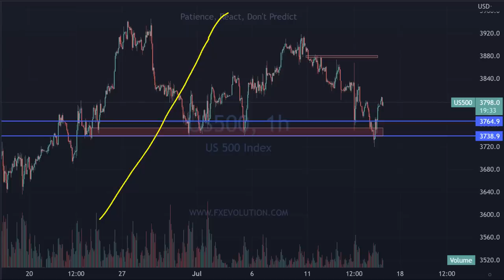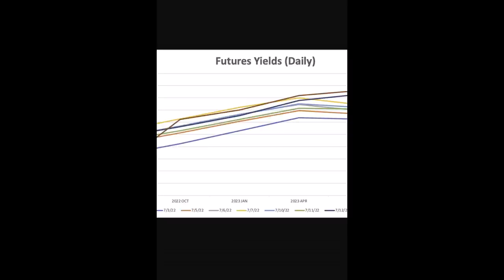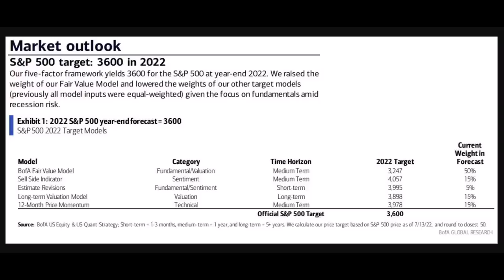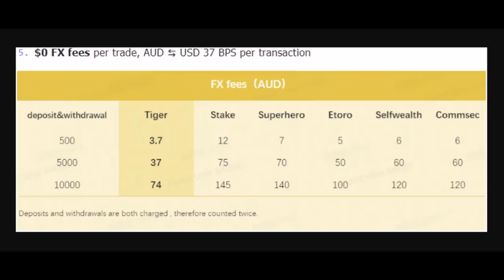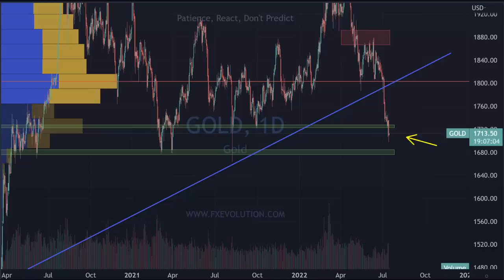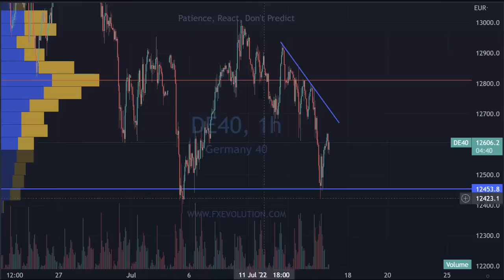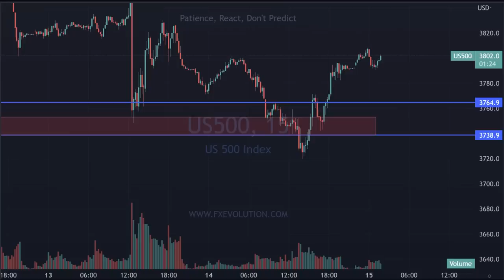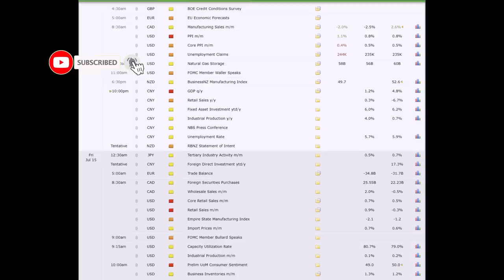The Worst Is Yet To Come For The Stock Market Crash!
and fund your account with 1¢, get A$50 in stock vouchers PLUS One Extra FREE GoPro share from Tiger Brokers.*
Open an account 👉:
🆓 Enjoy 90 days of brokerage-free trading on U.S. and ASX stocks. Pass-through fees still apply.
🆓 Get free in-depth market data for U.S. and ASX stocks.
Fund an account as little as 1¢👉：
🆓 Get A$50 in stock vouchers. *
*Subject to the promotion T&Cs.

🎁 Enjoy 0-commission trading & Get cash coupons worth $20 & win one FREE share. T&Cs apply.
🎁 Get three FREE Rocket Lab shares & lucky draw chance to win one more share. T&Cs apply.
🎁 Get one FREE Grab share & stock vouchers, plus a lucky draw to win one more share.  T&Cs apply.

Stock​market
Day​Trading